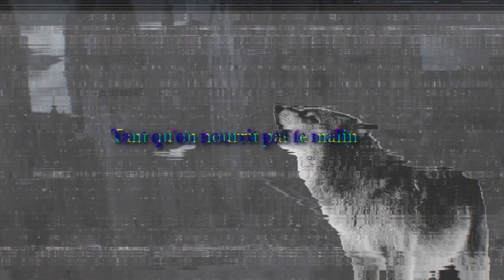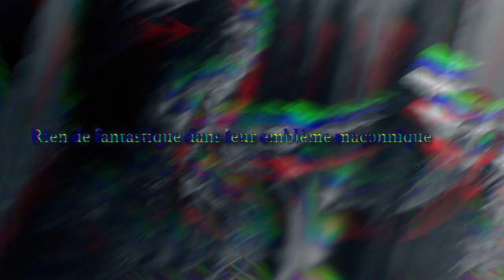LESSENCE FT WLFG - Harry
🐺Quatorzième single : Hedwig's Theme (Harry Potter)

John Williams VS Lessence x Zulie x Lea x Erisan pour w.lfg.ng

Wingardium Leviosa !

Son & Vidéo : @lessence @juliehqtte @nouille_furieuse @leahermitte